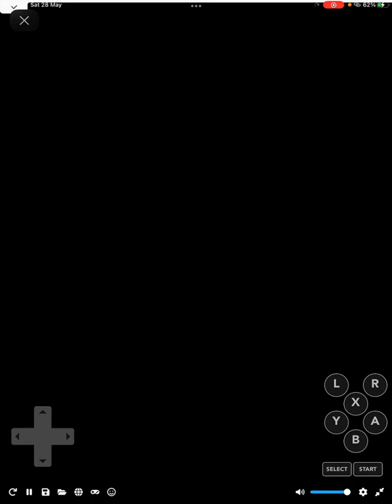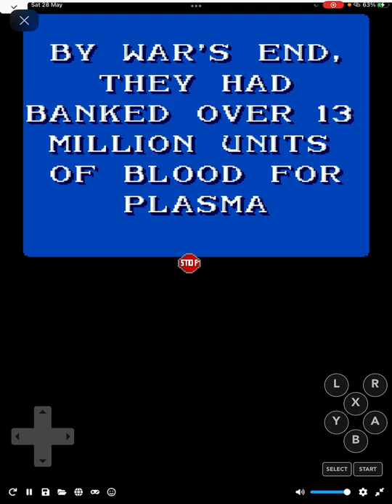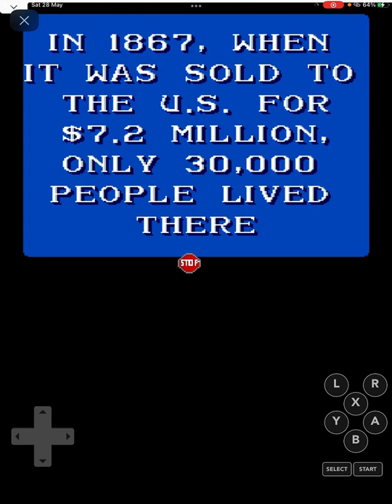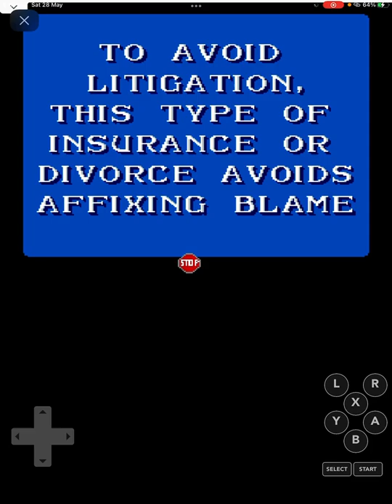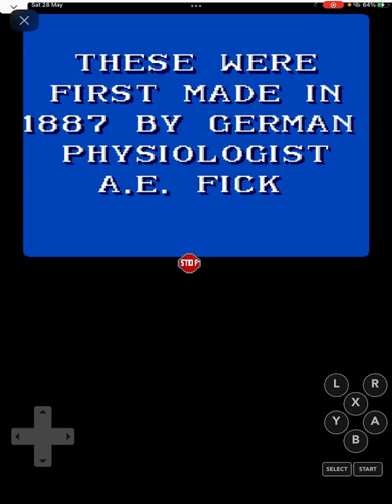Jeopardy for the SNES